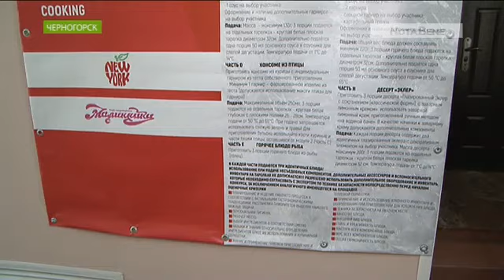Соревнования поваров проходят в Хакасии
Покажем, насколько сложно готовить по правилам.